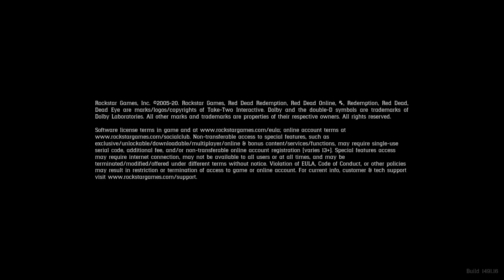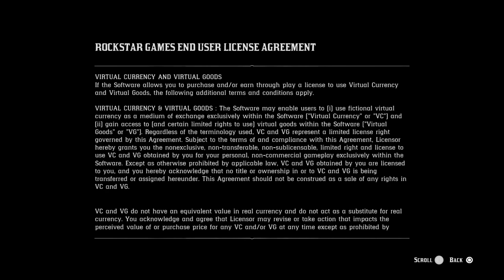Rockstar Games EULA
For those of us, myself included, who never read these. Feel free to timestamp the interesting bits.